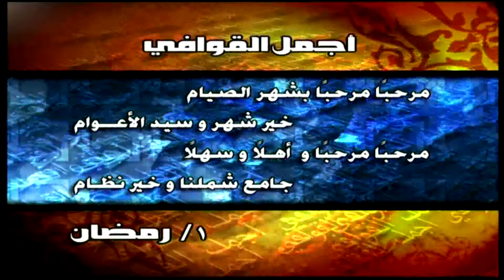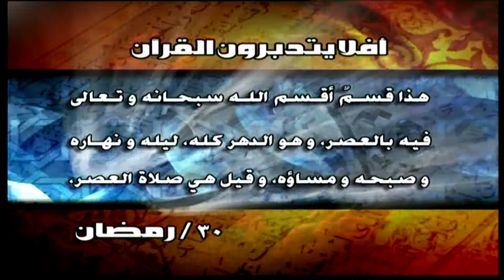برنامج المفكرة الرمضانية